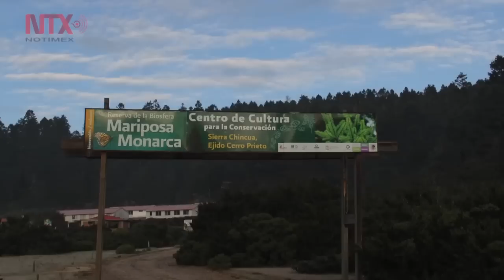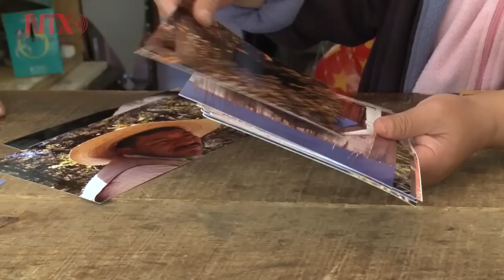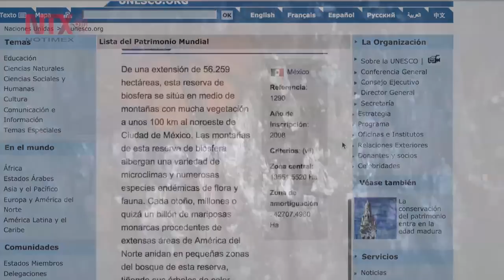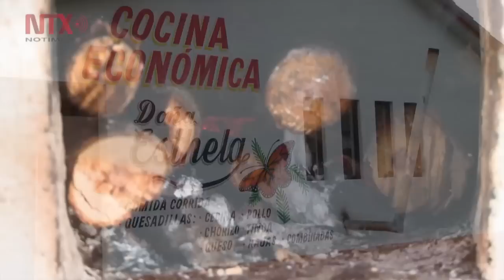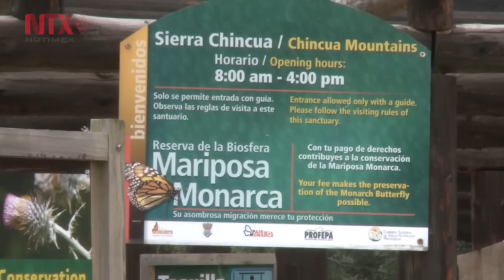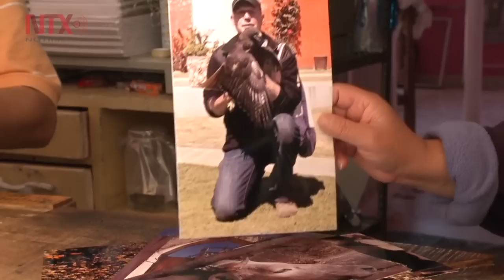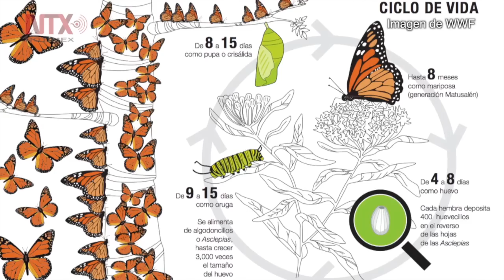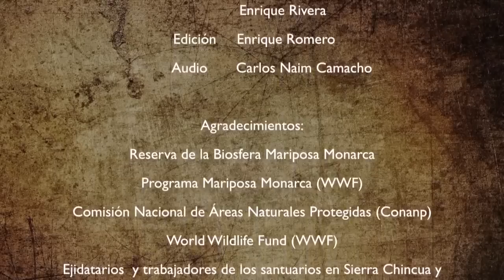La Lección de la Mariposa Monarca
"No es la especie más fuerte la que sobrevive, ni la más inteligente, sino la que responde mejor al cambio", Darwin.
Documental de la Mariposa Monarca entre Michoacán y el Estado de México